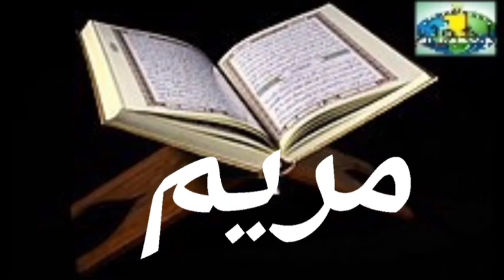019 Maryam versets 34 à 50 Imam Abdoulaye Koita Quran Tafsir Bambara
019 Maryam versets 34 à 50 Imam Abdoulaye Koita Quran Tafsir Bambara

La paix, la miséricorde et les bénédictions de Dieu Tout-Puissant

جزاكم الله خيرا جزاء